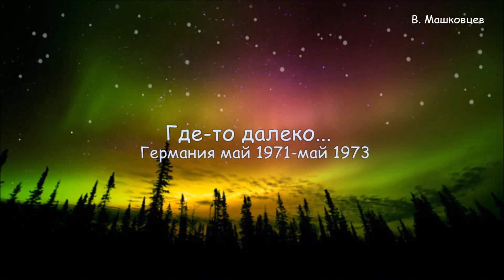Где-то далеко.. (ГДР ГСВГ Отдельный 300 Ракетный Дивизион)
В ролике - фото пуска ракеты с ракетного комплекса 9К52 Луна - М, взято из свободных источников сети интернет.

 В ГСВГ готовность к войне всегда была постоянной и проверялась круглосуточно..
Мне довелось служить в Группе Советских Войск в Германии. май1971г.-май1973г. Перлеберг - это ближайший от нашей военной базы, город в Германии. Наш ракетный дивизион базировался в лесном массиве, в 7 км от границы с НАТО..

или
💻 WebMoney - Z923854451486